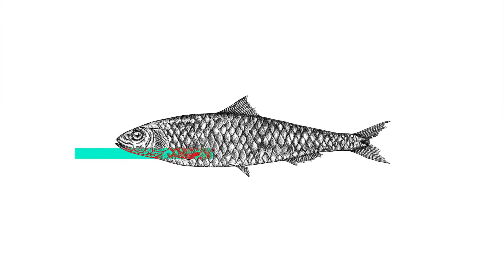MINI GALERIE VOEUX2019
Vidéos en motion design créée à partir de visuels en GIF animés sur-mesure pour la "MINI Galerie" à La Rochelle pour leur voeux 2019.